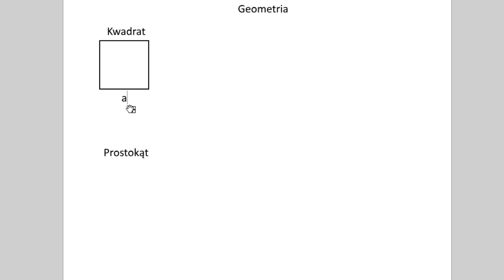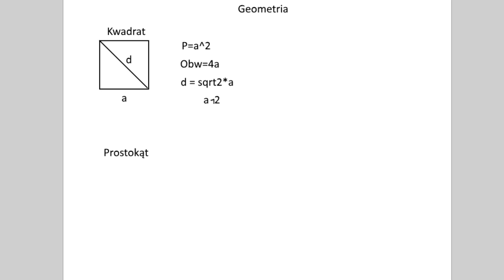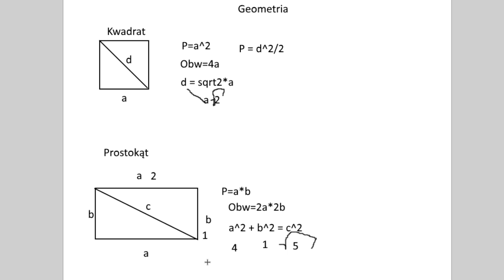Egzamin Gimnazjalny - Powtórka z Kwadratów, prostokątów i Pitagorasa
▬▬▬▬▬▬▬▬▬▬ஜ۩۞۩ஜ▬▬▬▬▬▬▬▬▬▬
Powtarzamy na egzamin z  z Kwadratów, prostokątów i twierdzenie Pitagorasa
▬▬▬▬▬▬▬▬▬▬ஜ۩۞۩ஜ▬▬▬▬▬▬▬▬▬▬